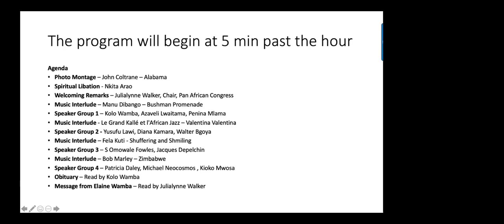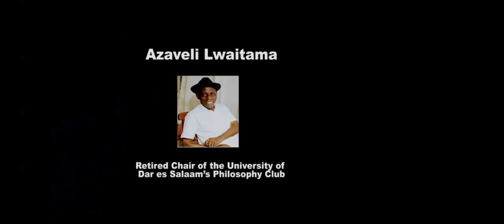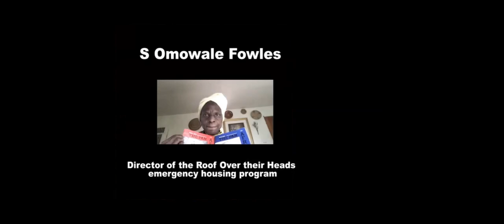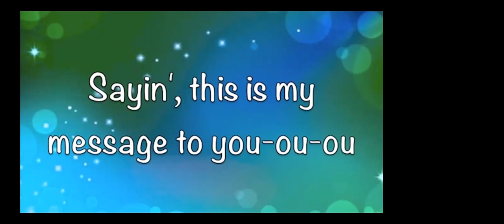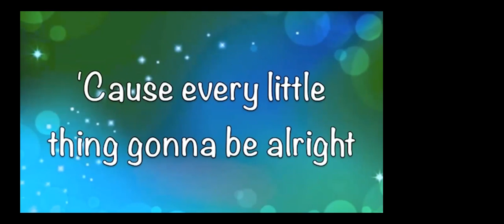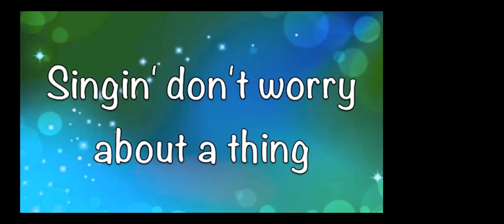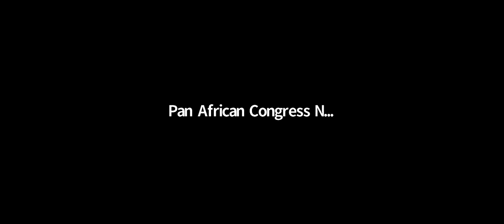Wamba dia Wamba Memorial Service & Celebration of Life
Wamba dia Wamba Memorial Service & Celebration of Life - held on August 23, 2020 12 EDT.